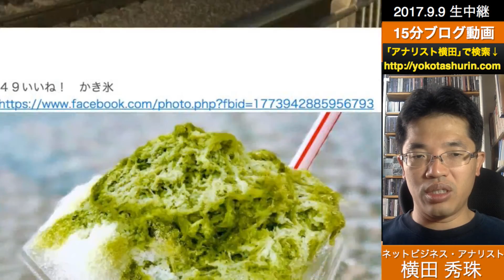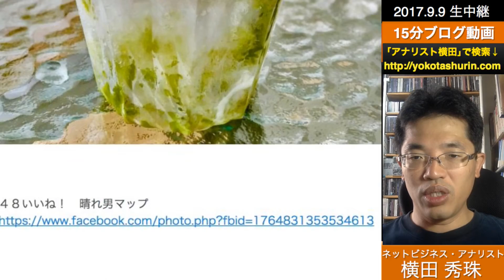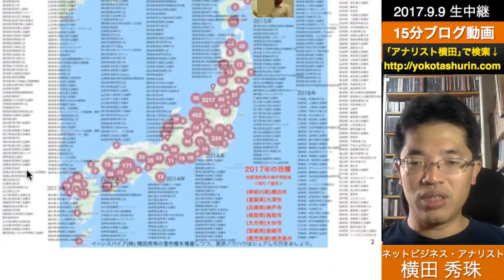2017年8月度Facebook個人の投稿いいね数ランキング20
2017年8月度Facebook個人の投稿いいね数ランキング20